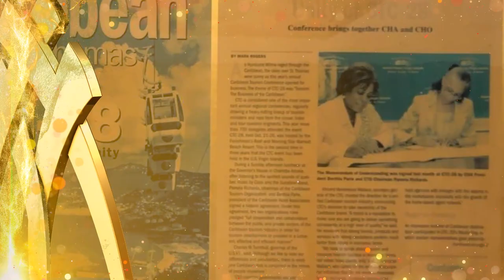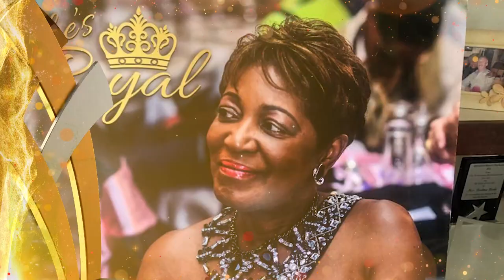Berthia Parle Special Recognition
The 2023 GIMIES Special Recognition Award recipient, Berthia Parle for long-standing service within the hospitality sector.